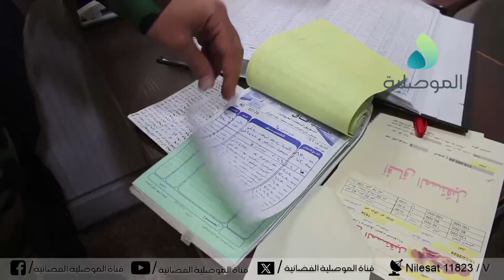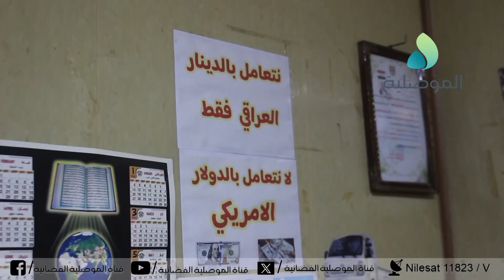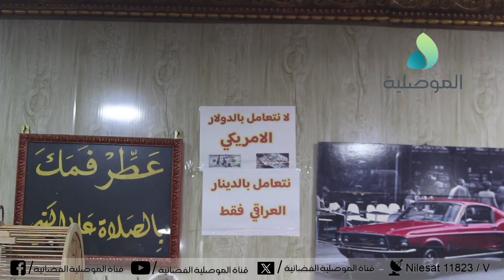الجريمة المنظمة بنينوى تجري حملة لدعم استخدام الدينار العراقي بدلا من الدولار في التعاملات التجارية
الجريمة المنظمة بنينوى تجري حملة واسعه لدعم استخدام الدينار العراقي بدلا من الدولار في التعاملات التجارية ومحاسبة المخالفين